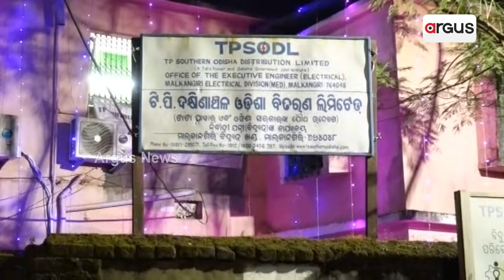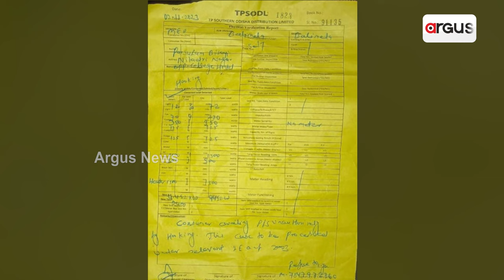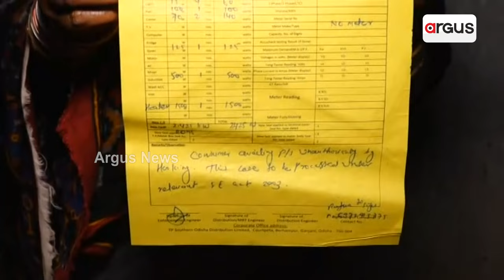ଛନକା ଦେଖାଉଛି ଟାଟା ପାୱାର || Tata power problem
ମାଲକାନଗିରି ଜିଲ୍ଲାରେ ବାଲିମେଳାରେ ରହିଛି ଓଡ଼ିଶାର ଦ୍ୱିତୀୟ ବୃହତ ଜଳବିଦ୍ୟୁତ କେନ୍ଦ୍ର । ବୃହତ ଜଳ ବିଦ୍ୟୁତ ପ୍ରକଳ୍ପ ନିକଟରେ ବିଜୁଳି ସଙ୍କଟ ।  ଅଭିଶପ୍ତ ଜୀବନ କାଟୁଛନ୍ତି ନିଳାଦ୍ରୀନଗରର 40ରୁ ଉର୍ଦ୍ଧ ପରିବାର ।